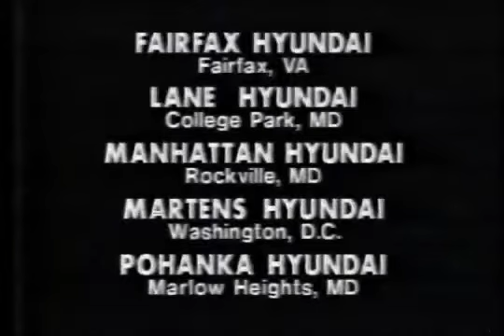1987 Hyundai Excel Commercial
Aired during Start Trek on WTTG-Fox 5 Washington, DC on August 1,1987. Uploaded by pannoni10.